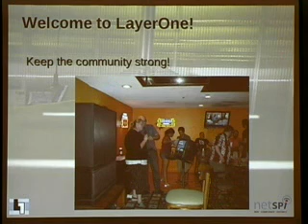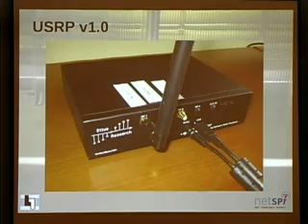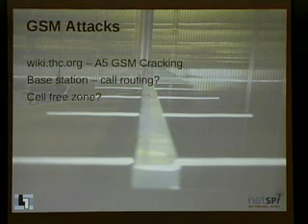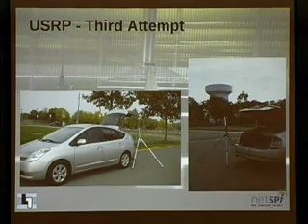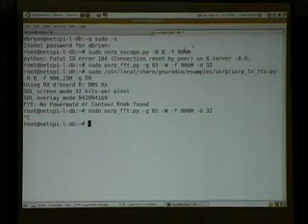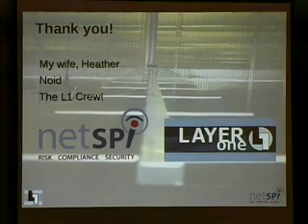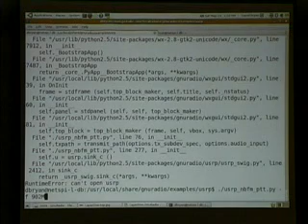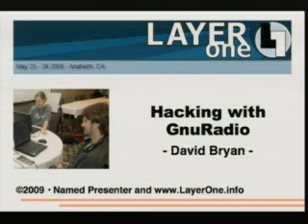David Bryan - Hacking with GNU Radio - LayerOne 2009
David Bryan gives an introduction to the world of GnuRadio, what it is and what you can do with it. David also provides some examples and demos of what he has done with the gear.